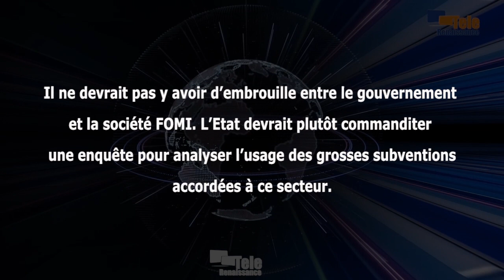Le monopole accordé à l’usine FOMI est à l’origine de la pénurie des fertilisants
Il ne devrait pas y avoir d’embrouille entre le gouvernement et la société FOMI. L’Etat devrait plutôt commanditer une enquête pour analyser l’usage des grosses subventions accordées à ce secteur. De même le gouvernement devrait offrir des opportunités à de nombreux investisseurs dans la production du fumier pour éviter le monopole avec toutes ses conséquences. C’est une analyse de Faustin Ndikumana, expert économiste. Il le dit suite à la colère du Premier ministre contre certains responsables de l’usine FOMI où il a même dû les faire sortir d’une réunion qu’il animait avec des producteurs agricoles et les administratifs. C’était la semaine dernière.